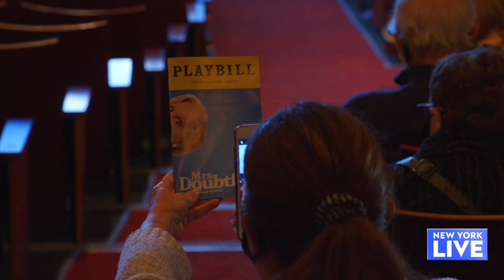Rob McClure Is On The Way, Dear! | New York Live TV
Tony nominee Rob McClure talks with Joelle Garguilo about Broadway’s “Mrs. Doubtfire.”